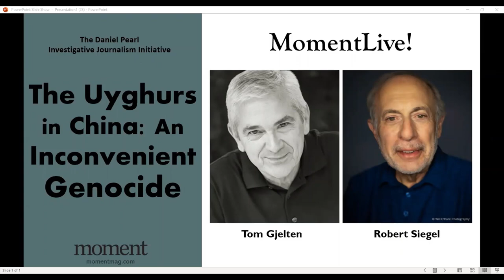The Uyghurs in China: An Inconvenient Genocide with journalists Tom Gjelten and Robert Siegel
The Uyghurs, a mostly Muslim ethnic minority concentrated in the Xinjiang region along China’s western border, have faced discrimination, detention, and genocide at the hands of the Chinese Communist authorities. And yet most countries-including the U.S.-have largely remained silent. Tom Gjelten, a former NPR international and domestic affairs correspondent and Robert Siegel, Moment special literary contributor and former senior host of NPR’s All Things Considered, explore why, and how the situation recalls inaction in the face of Nazi persecution of Jews during the Holocaust, how discrimination against the Uyghurs became Chinese policy, and what can be done. Gjelten recently wrote about the Uyghurs as part of Moment‘s Daniel Pearl Investigative Journalism Initiative, which examines prejudice and discrimination worldwide.